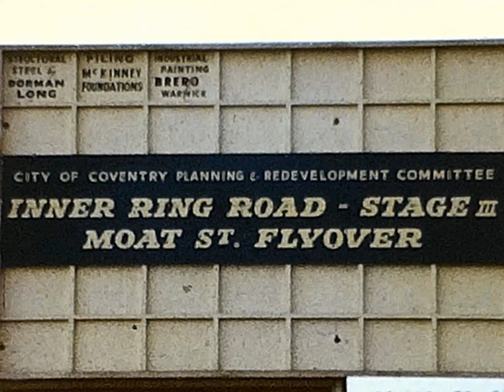Coventry Inner Ring Road Construction Stages 3-4 (1963-1967)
Construction of Coventry Inner Ring Road (Stages 3-4) over the period April 1963 to September 1967, taken on Standard 8mm Cine Film.